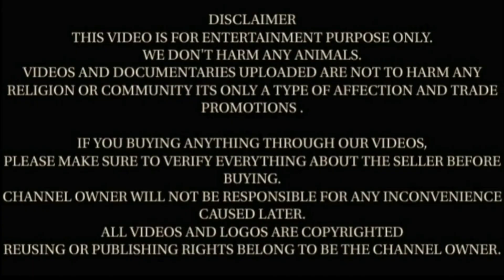+91-9915265228 ✌️जबरदस्त क्वालिटी के अदन्त बीटल मेल गाॅट्स | 👌Top Class Adant Beetal Male Goats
अस्वीकरण:- Nokha Entertainment चैनल विभिन्न प्रकार के गाॅट्स से संबंधित पोस्ट करता है।

कृप्या किसी प्रकार के व्यवसाय मे अपना पैसा निवेश करने से पहले ठीक से सत्यापन करें । किसी भी प्रकार की ठगी या हानि के लिए हमारा चैनल जिम्मेदार नही होगा।

हमारा काम आपको जानकारी प्रदान करना है। अपना पैसा निवेश करने से पहले इसका शोध करना आपकी जिम्मेदारी है।

धन्यवाद